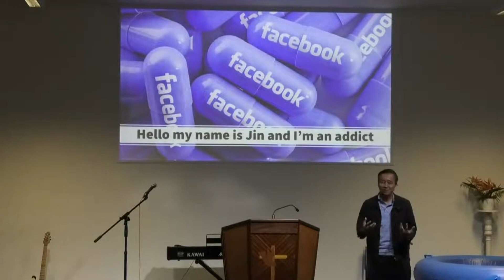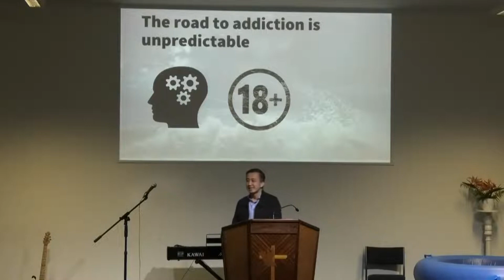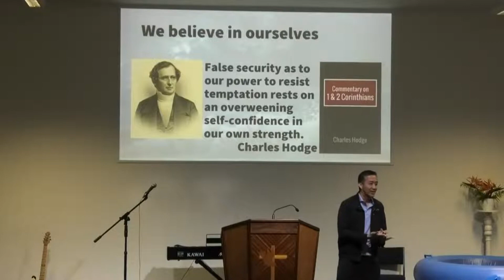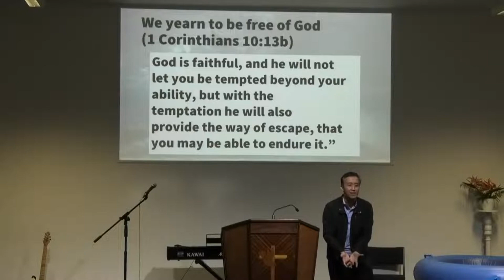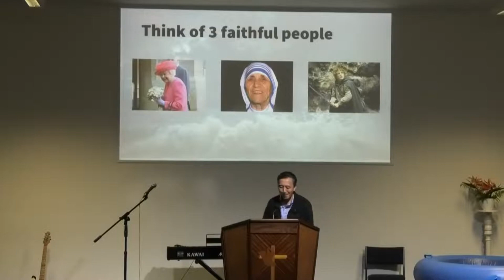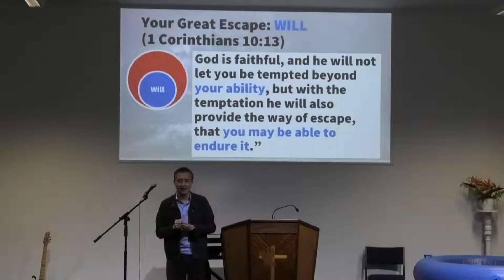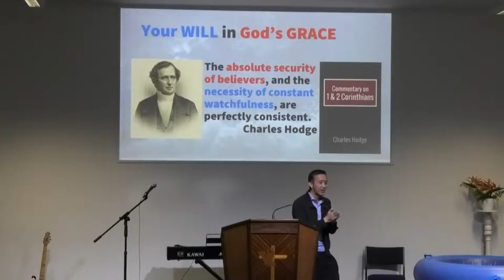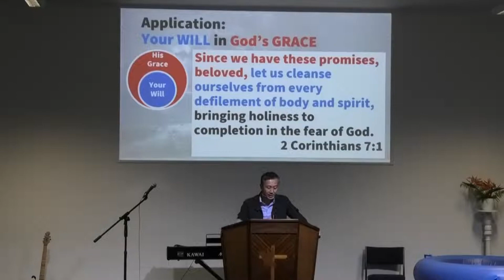Escape Addictions With God-centred Willpower (Judges 2:16-23; 1 Corinthians 10:12-14) | Jin Wan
We often do not realise until we are already addicted and once addicted, our brains have already been physically rewired so we find it literally impossible to get out of our addictions. If you are to experience the great escape from your addictions, Scripture prescribes God-centred willpower for you to prevail.

Title: Escape Addictions With God-centred Willpower
Related scripture: Judges 2:16-23; 1 Corinthians 10:12-14
Speaker: Jin Wan
Series: Life's Challenges
Original date recorded: 23 October 2022